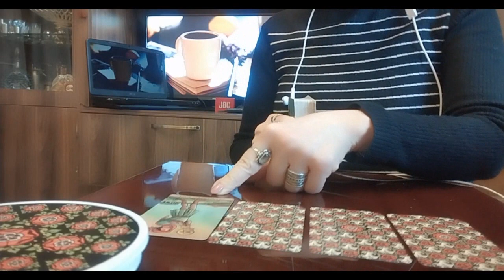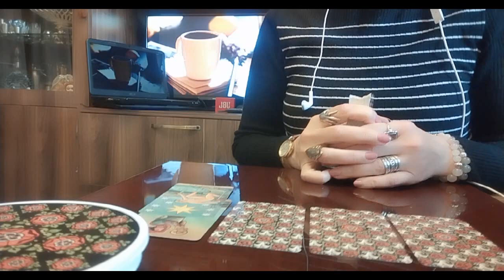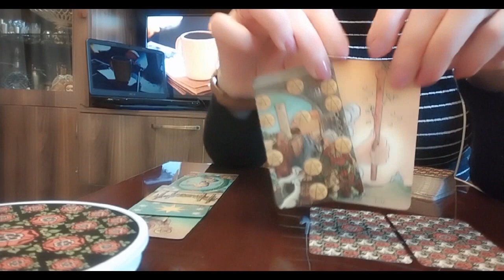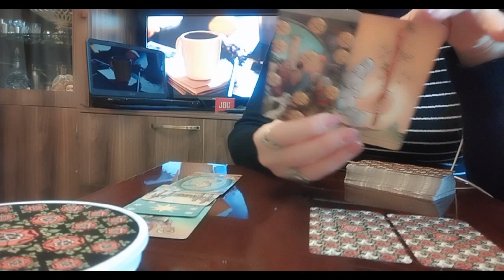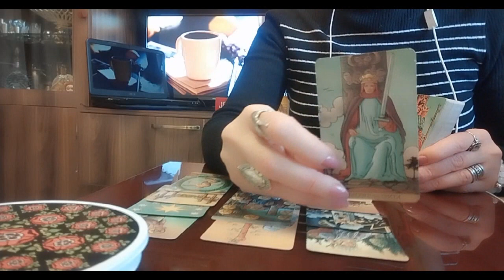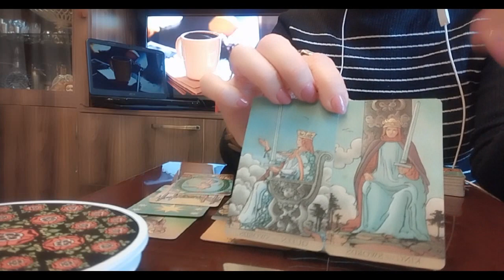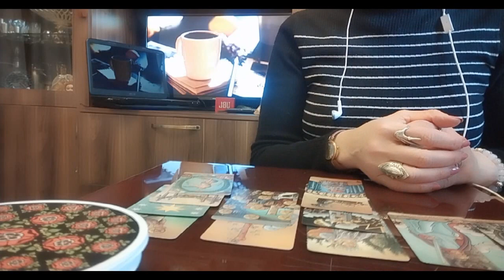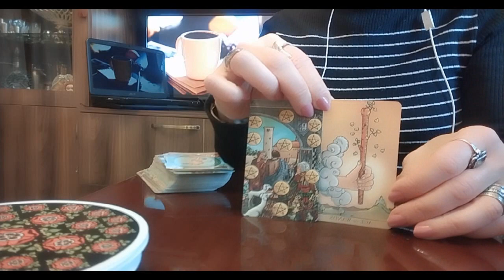რა გაგახარებთ ახლო მომავალში?/ტაროს პროგნოზი🃏🃏🃏✨✨✨🃏🃏🃏